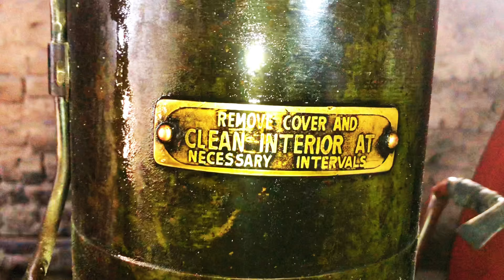Ruston Hornsby Engine || Heavy Old Black Diesel Engine || 1950 Ruston Hornsby Engine